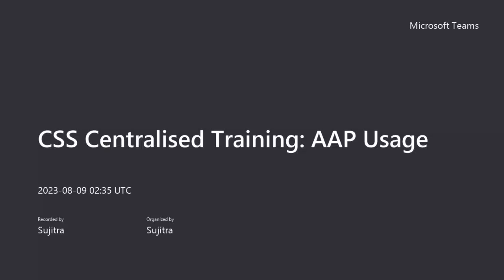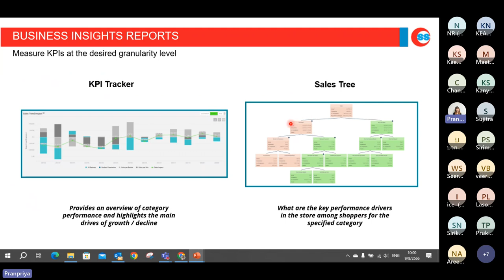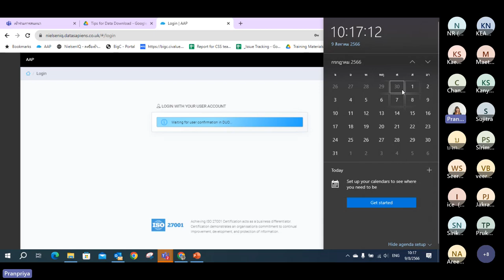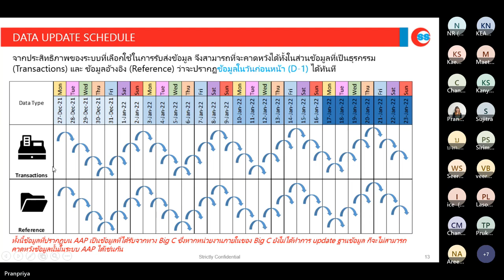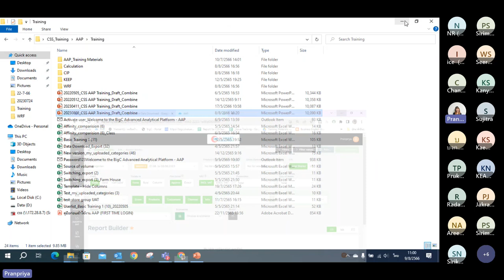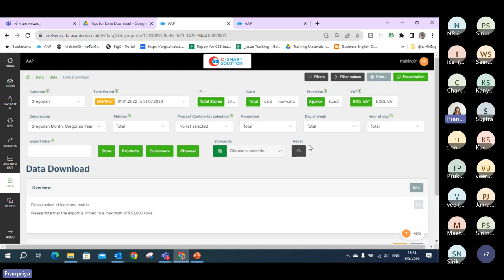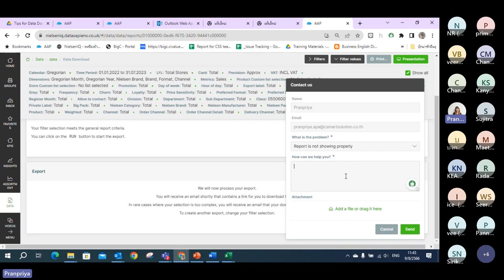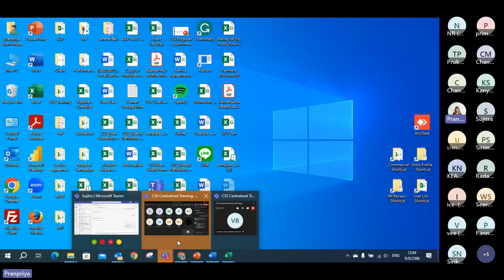CSS Centralised Training AAP Usage 20230809 1